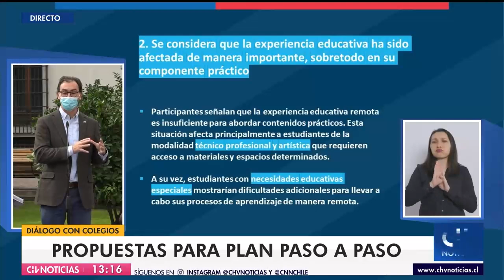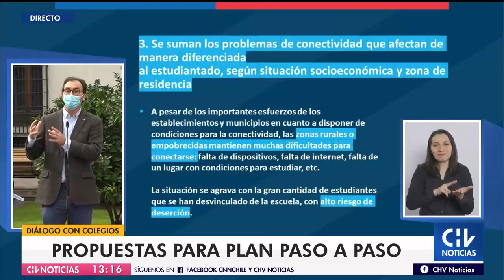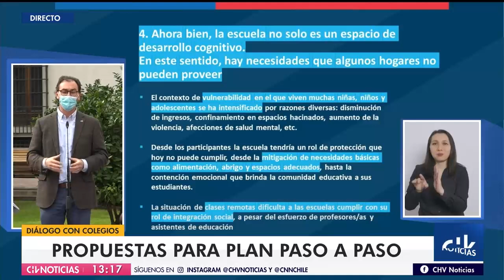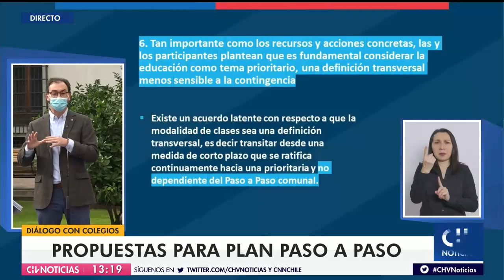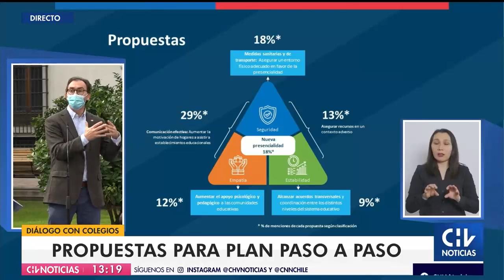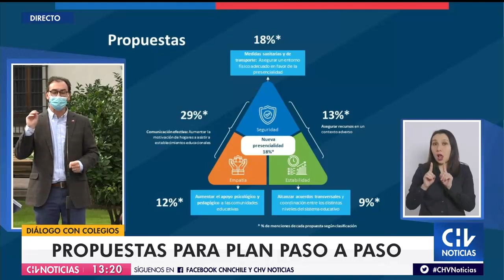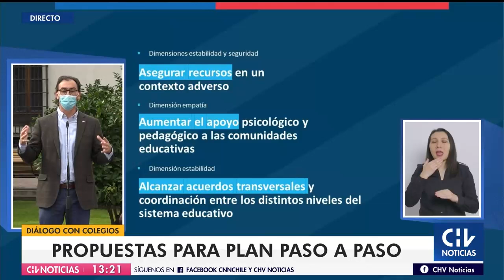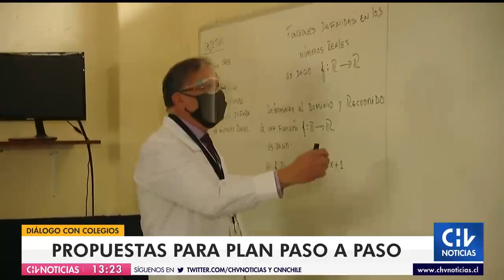Nueva presencialidad y medidas sanitarias: Min. Figueroa entregó propuestas para el retorno a clases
El titular de Educación dio a conocer los detalles la jornada de Escucha Ciudadana sobre Educación Parvularia y Escolar, en donde participaron más de 150 personas y 120 organizaciones. Las propuestas serán analizadas por las autoridades sanitarias, afirmó la subsecretaria Daza.